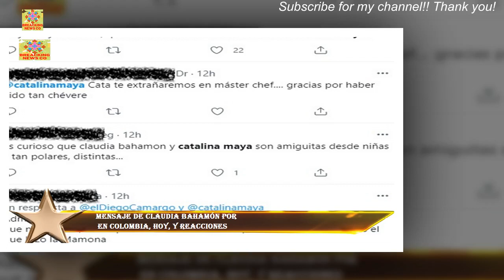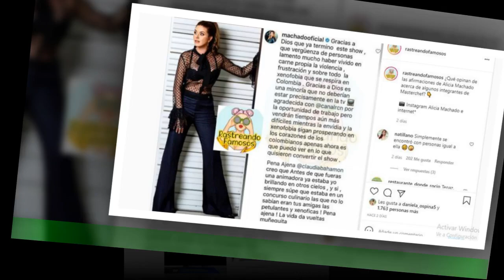Mensaje de Claudia Bahamón por en Colombia, hoy, y reaccionesCo4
Mensaje de Claudia Bahamón por  en Colombia, hoy, y reacciones
Claudia fue una de las tantas personas que se manifestó después del movimiento telúrico que despertó a Colombia este viernes,con epicentro en Los Santos, Santander, pero que por fortuna no causó daños o víctimas. De hecho, muchos dijeron estar bien después del susto, aunque a más de uno le tocó evacuar  y salir en pijama a la calle, como medida preventiva.